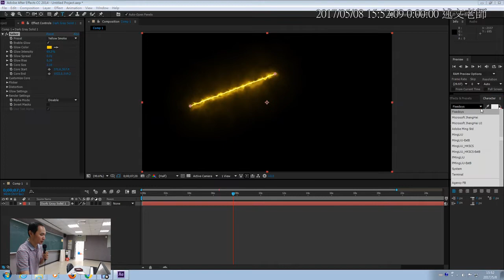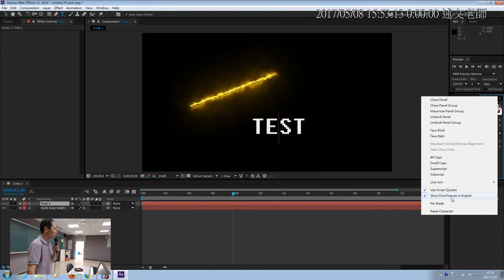04：VIDEO COPILOT 免費濾鏡 SABER 使用中文字型注意事項